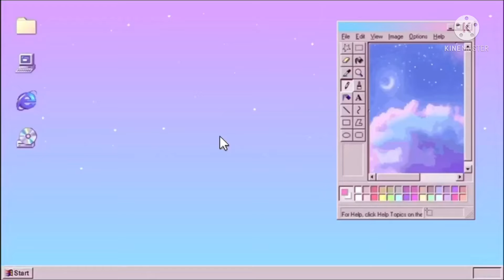🏮Opening tiger boxes🏮{Craftyy}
🛼Welcome to crafty’s description!

{🧋} App used- kine master, Roblox
{🍪} game- Adopt me!
{🍭} im not the best at editing!
{🧁} I always try my best to make quality content

Adiós!